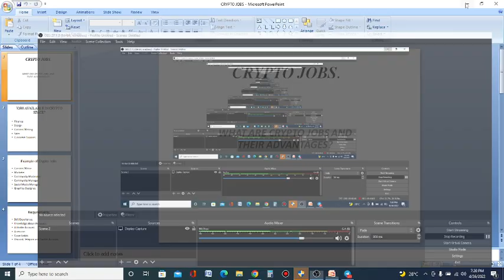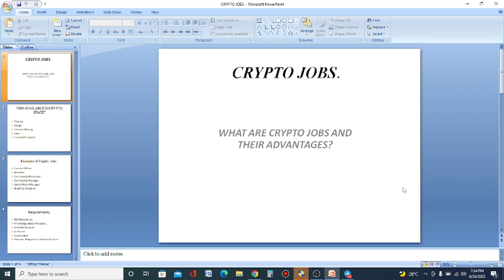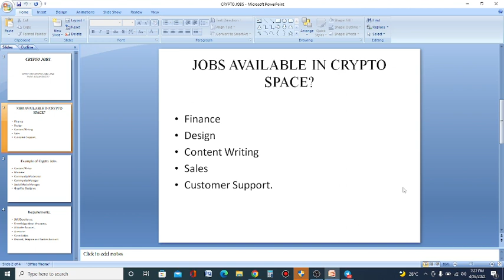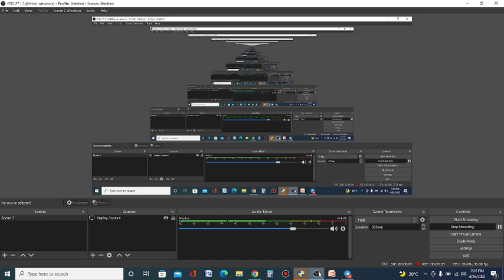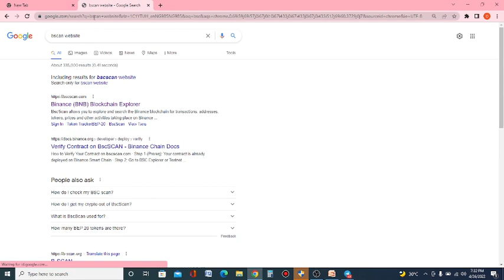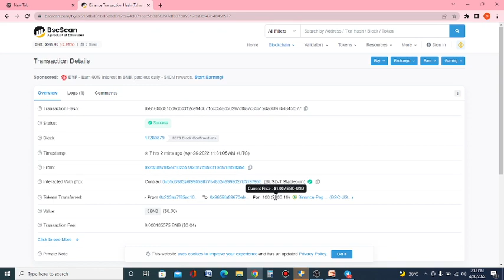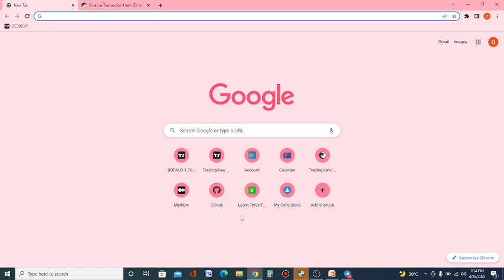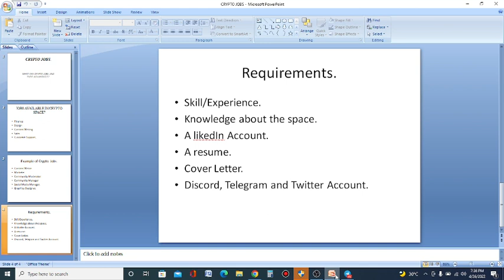Make money from Crypto Jobs.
Crypto Jobs actually exists. This video will open your eyes to the endless opportunities provided in the financial Market. As a Forex trader struggling with funds to trade, this is definitely your best bet to earn out the trading system and as such, you'd definitely put less pressure on your trading career.